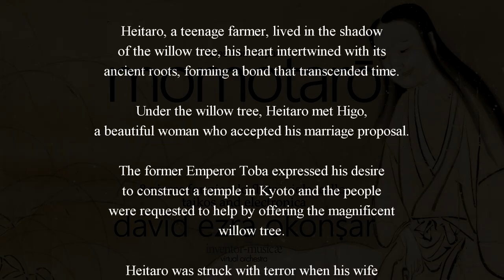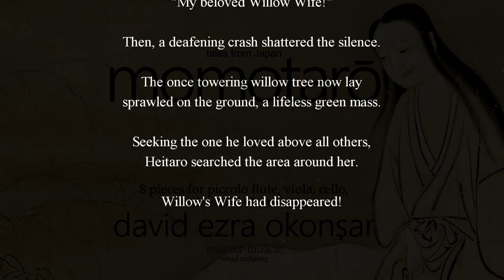Momotaro and other tales of Japan for electronika, taikos, piccolo, viola and cello IV Willow Wife